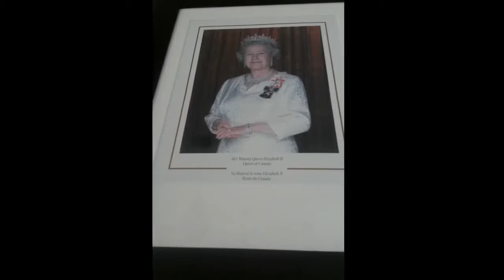NORM +CONNIE'S JAM "NO EXIT" LSD25RECORDS AUG 16 2015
NORM +CONNIE'S JAM "NO EXIT". NORM CHURA DRUMS, ROB WARREN written,  KEYS ,VOCALS KUMARAN VOCALS, gtr,  mixed, recorded, mastered, engineered, video c2015 LSD25RECORDS AUG 16 2015